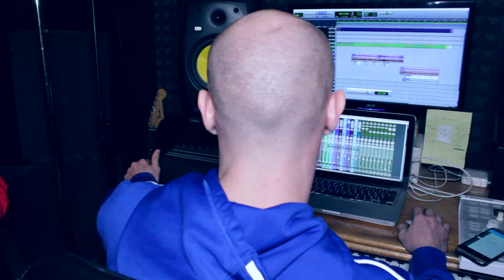Slim Huncho x MeezyLeeJames"Wake Up" Pt 1 Shot By (CashGangFilms)2017